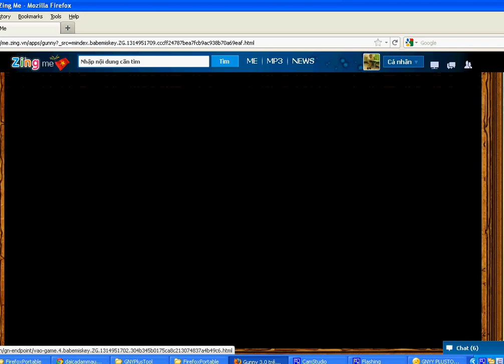GnyPlusTool 1.0 By ZingCheats.com - slowle